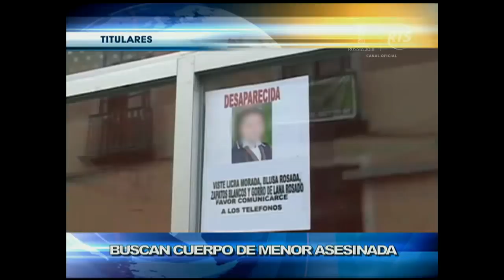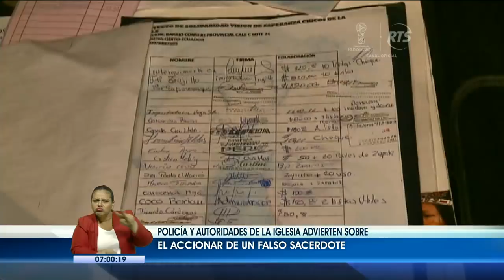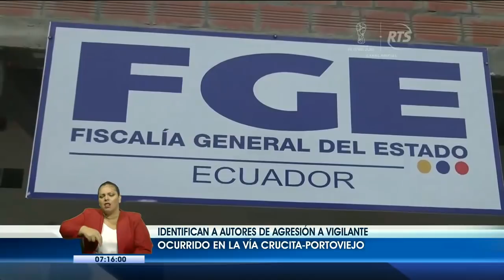La Noticia Primera Emisión: Programa del 10 de Abril de 2018